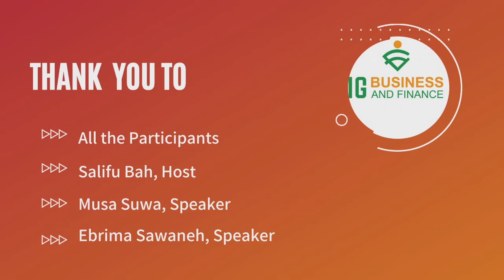Q&A Session of 2020 Finance leaders forum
The moderator Salifu Bah lead the Q&A session during the finance leaders forum on COVID19 organised by IG Business and Finance.